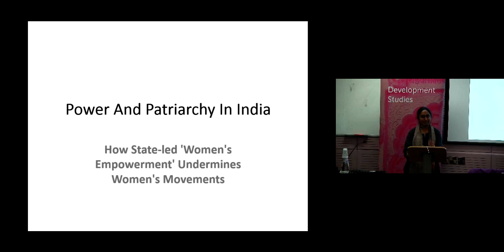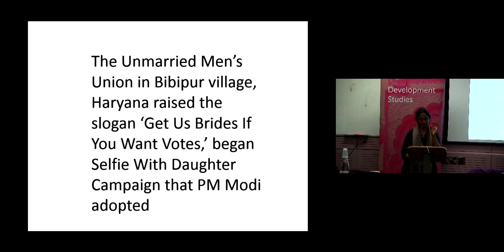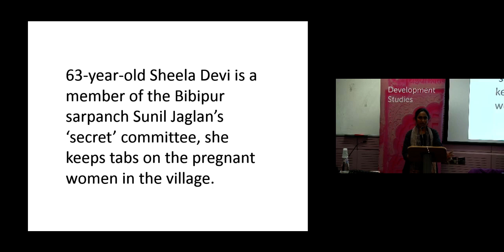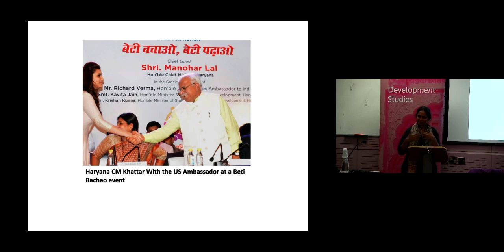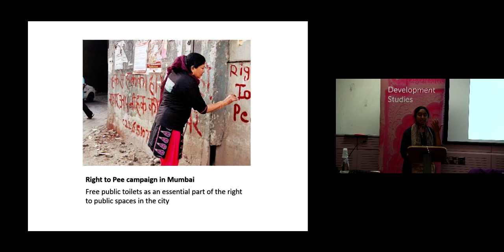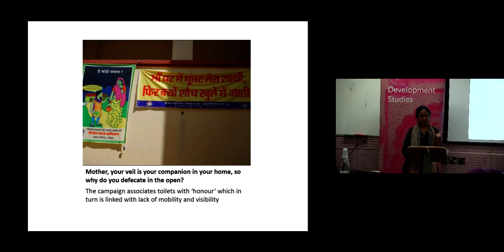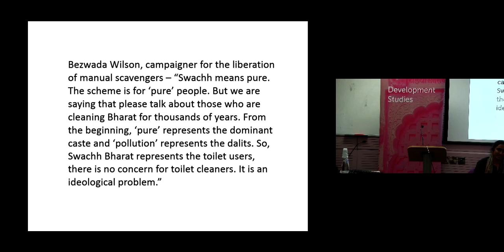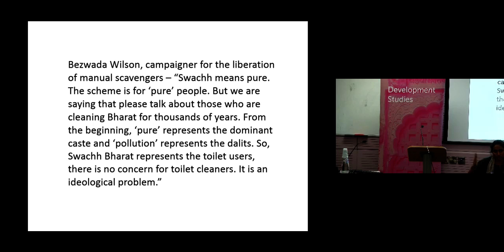Power and Patriarchy in India, SOAS University of London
This Development studies Seminar titled “Power and Patriarchy in India: How State-led ‘Women’s Empowerment’ Undermines Women’s Movements” was given by Kavita Krishnan at SOAS University of London on 7 February 2017

Does the state confer ‘empowerment’ on women? Can it ‘empower’ without acknowledging and resisting the structures that ‘disempower’ women? In India, state-led ‘women’s empowerment’ campaigns often draw on and reinforce patriarchal ideology. Campaigns against sexual violence, sex-selective abortion, girls’ education, family planning and contraception campaigns, sanitation and health, avoid invoking women’s own autonomy and are silent on caste as well as on discrimination and the exploitation faced by women at work. Instead these campaigns approve of patriarchal entitlement – of the right of men, families, communities and the state to control and surveil the lives of women. State-led campaigns often partner with global funding agencies. How do such funding agencies frame their campaigns targeting Indian women? When Indian feminist movements address gender violence and discrimination their emphasis is very different from the campaigns conducted by the state and funding agencies. A close look at the latter reveals how they undermine the central concerns of feminist movements in India.

Kavita Krishnan is an Indian Marxist feminist and communist activist. She is Secretary of the All India Progressive Women’s Association (AIPWA) and a leader of the Communist Party of India (Marxist Leninist). The AIPWA organises Indian women and has led many struggles of women, most notably struggles of women workers in rural and urban India.